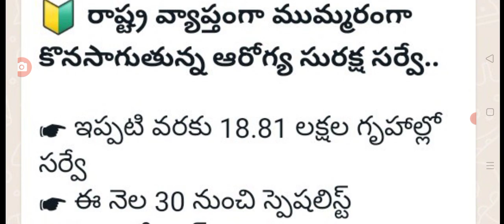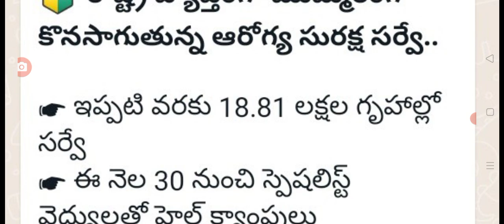ముమ్మరంగా కొనసాగుతున్న ఏపీలో ఇంటింటి సర్వే house servey started in AP by volenteers.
hello everyone today update is AP grama ward volunteers servey started for people.@anandsocialedu